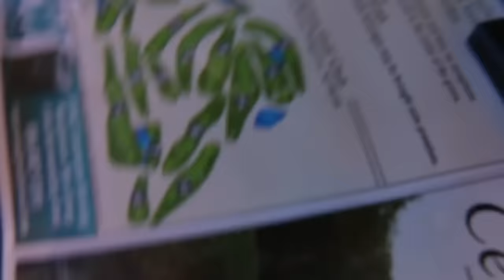PSYCHO DAD CRUSHES BALLS!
BigBrudda (Jeffrey Ridgway /JT Ridgway) is living in a YouTuber House with his brother, Mcjuggernuggets (Jesse Ridgway). The Mafia Raids Mcjuggernuggets House and ends up destroying Big Brudda's glass door. In the wake of this, Psycho Dad is seen coming out of the woods with a shovel and asks Jeffrey to handle something. On Father's Day, Jeffrey agrees to take his father out golfing. He goes to enlist Uncle Larry in the group, who adamantly opposes Joe being invited. After a strange encounter at the lake, Joe is then invited. The four go out golfing, where Joe cheats at golf, uncle larry causes some hilarious falls, and psycho dad crushes balls!

I’m a 29 year old man-child living in New Jersey. I vlog my life in all of its comedic glory. I also have a dog named Kate, who yells at me for all of antics. Well, here ya go!